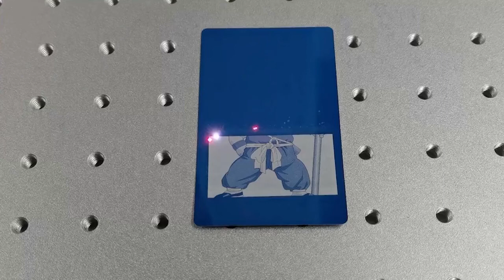2021 year best supplier for fiber laser marking machine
2021 year best supplier for fiber laser marking machine
In this video, I'll show you 2021 year best supplier for fiber laser marking machine. It's essential for every to understand how to 2021 year best supplier for fiber laser marking machine.

2021 year best supplier for fiber laser marking machine